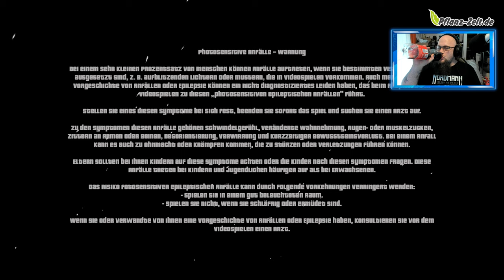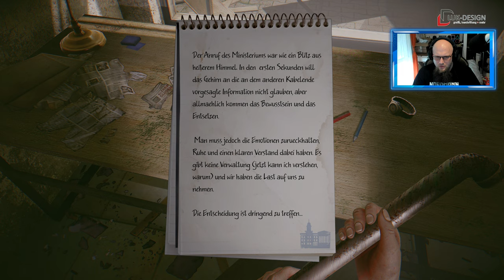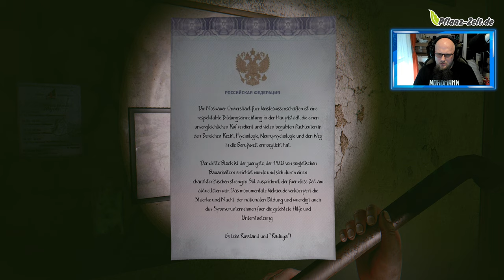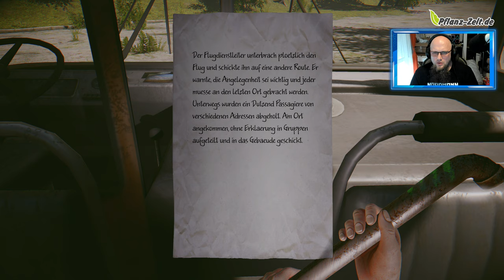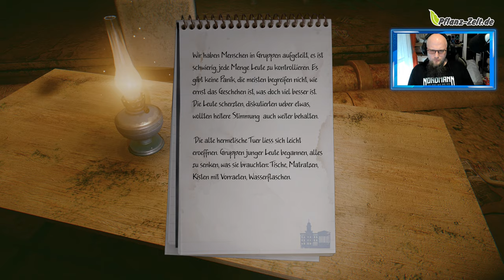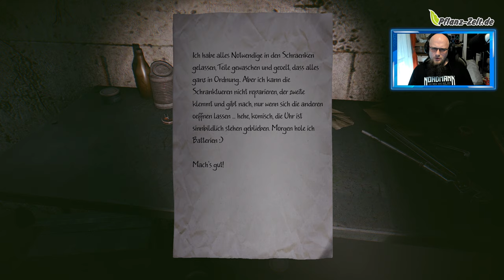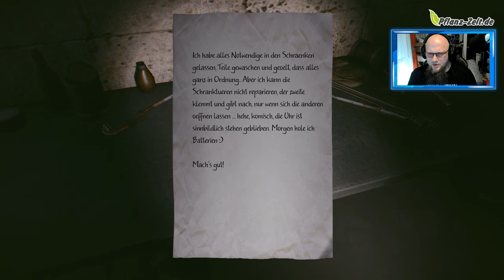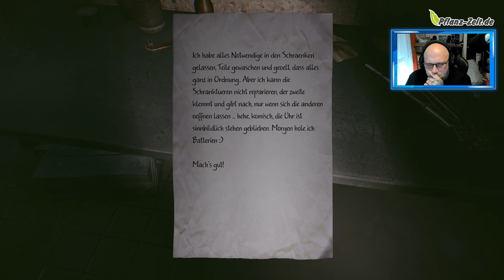Angezockt | In rays of the Light [PS5] [4K]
👍🖖🤟Mein Equipment👍🖖🤟
Ihr habt Bock mit mir zu zocken oder zu texten? Kein Problem:
PSN: odin_ase
Steam: odin_ase